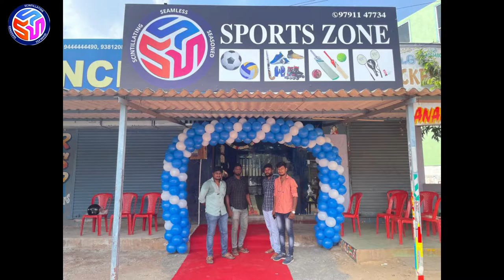SSS SPORTS ZONE | GRAND INAGURATION | SHOP | NETS | JK's Experience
SSS SPORTS ZONE INSTA ID :sss_sports_redhills